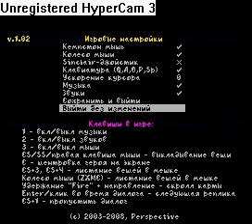Vera (ZX Spectrum)